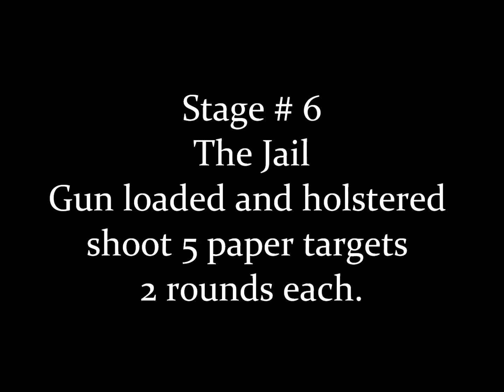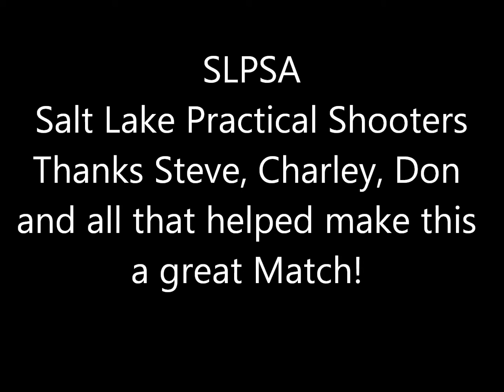SLPSA Salt Lake Practical Shooters Association CCW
Stage # 5 Jasons Corner Mart, # 6 The Jail